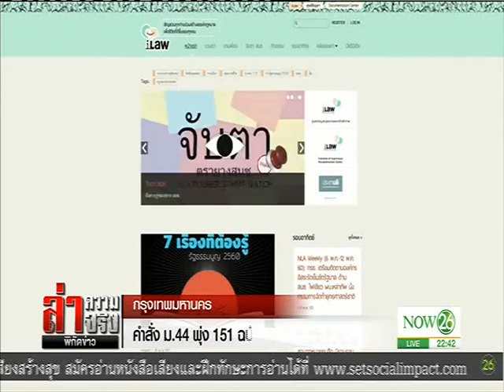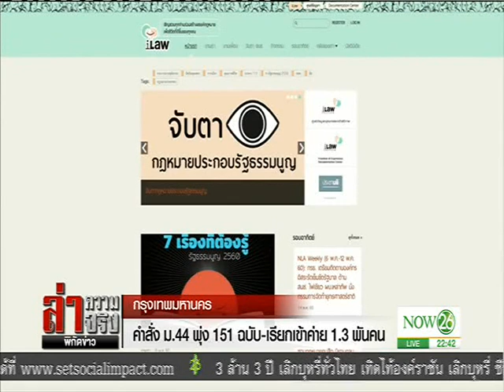News "นิด้าโพล" ชี้ 3 ปีคสช.คนไทยมีความสุขลดลง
ล่าความจริง พิกัดข่าว : "นิด้าโพล" ชี้ 3 ปีคสช.คนไทยมีความสุขลดลง "NOW26" 21-05-60